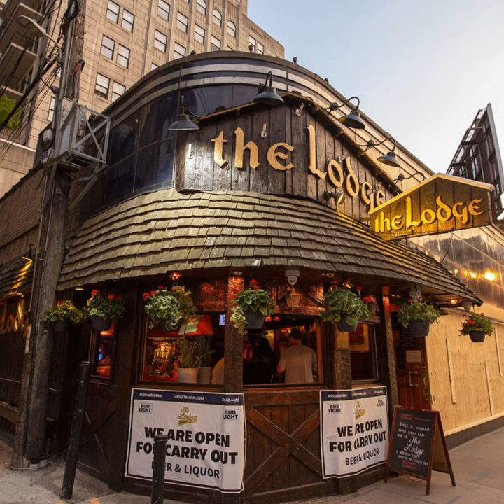Black Queen Believed Her New Job Was A Blessing From God Until She Was Met By A Demon 😪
Be careful what you ask for.